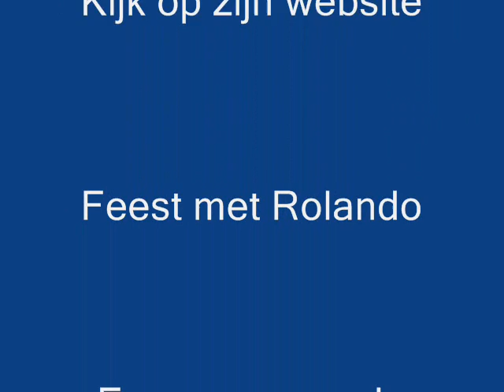Ballonartiest Rolando - Balloonart slideshow ( ballonkunst ) balloon animals van 2013 - 3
Hier op deze video laat ballonartiest Rolando weer een aantal van zijn balloncreaties zien die hij in het afgelopen jaar heeft gemaakt met oefenen, maar ook met zijn optredens. Rolando maakt van ballonnen ware kunst en niets is hem te gek. Hij kan veel meer dan alleen maar ballonnen maken, neem daarvoor een kijkje op zijn